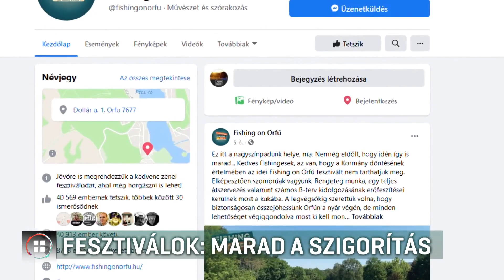Fesztiválok: marad a szigorítás 20-07-30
Nem lesznek fesztiválok és nagyobb koncertek augusztus 15 után sem - ezt csütörtökön jelentette be a miniszterelnökséget vezető miniszter. Gulyás Gergely szerint a járványügyi helyzet miatt nem enyhíthetnek a szigorításon. A kormány ezért 5,3 milliárd forintból segíti a könnyűzeneipar szereplőit. A támogatás elsősorban azt jelenti, hogy producerek döntései alapján a zenészeket garázskoncerte kéri fel az állam, és ezért fizet. A zenészek szerint ez nem segít az ágazat minden szereplőjén.